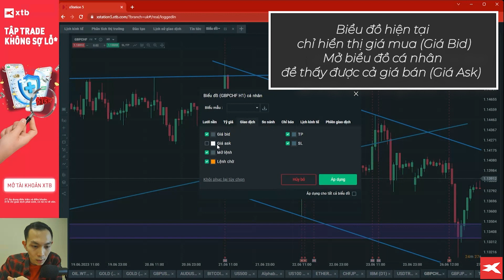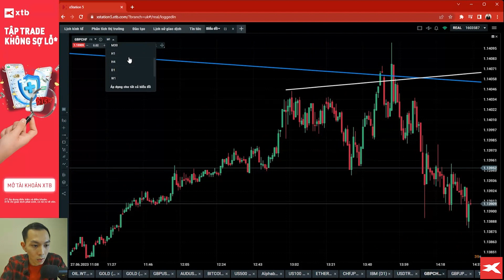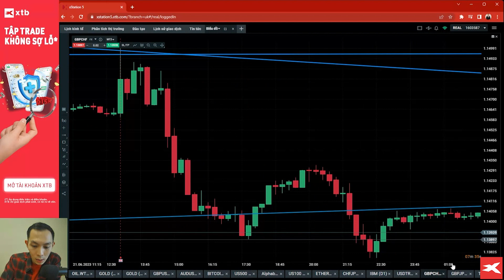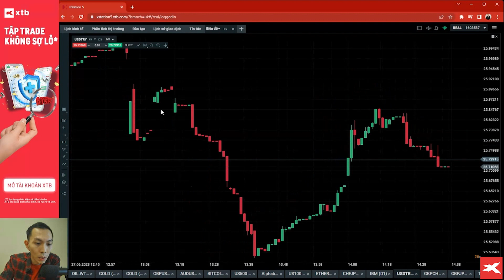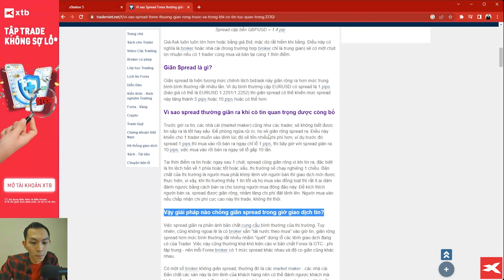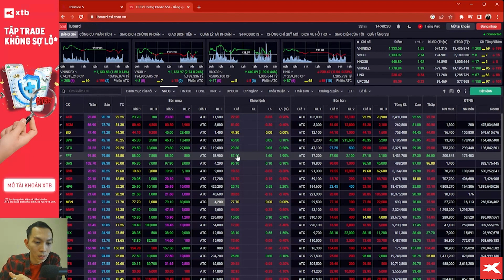Nguyên nhân gây ra hiện tượng giãn Spread trước và trong khi có tin tức quan trọng | XTB Vietnam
Giãn spread là hiện tượng mức chênh lệch bid/ask giãn rộng hơn mức trung bình nhiều lần. Cùng XTB tìm hiểu nguyên nhân gây ra hiện tượng giãn Spread trước và trong khi có tin tức quan trọng.
3 bước để tham gia giao dịch tại XTB:
- Bước 2: Xác thực tài khoản thông qua ứng dụng
Kết nối với XTB Vietnam